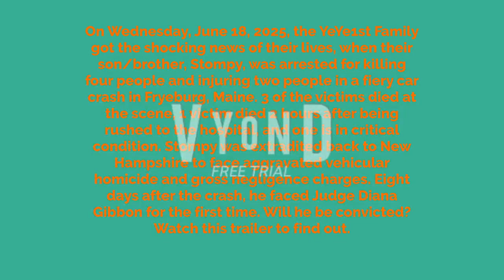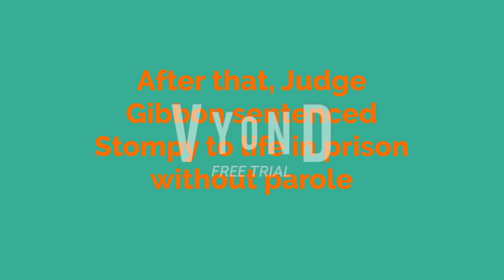YeYe1st: The Movie! Trailer (Read Description)